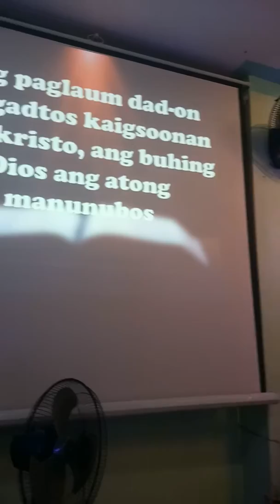December 7, 2019